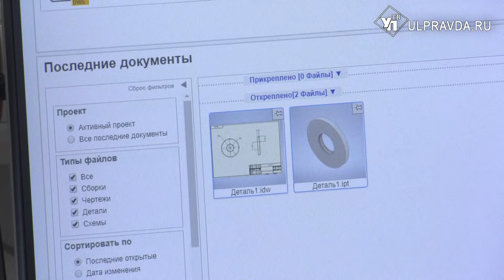Повелевать огнем и украшать летательные аппараты. Чему учат школьников в ульяновском авиаколледже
Определяться с профессией надо, как можно раньше – в этом уверены специалисты авиационного колледжа – межрегионального центра компетенций. Для школьников в учреждении разработано несколько программ, для того, чтобы дети выбрали своё призвание. О популярных направлениях и планах на осень расскажет наш корреспондент.